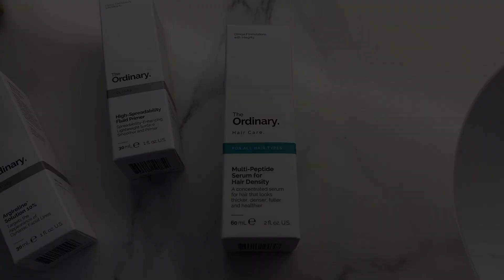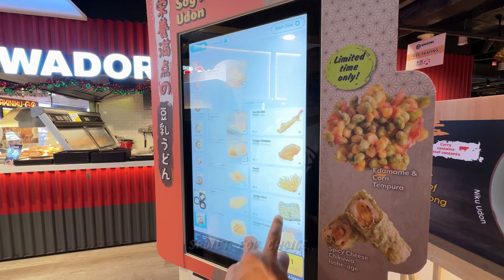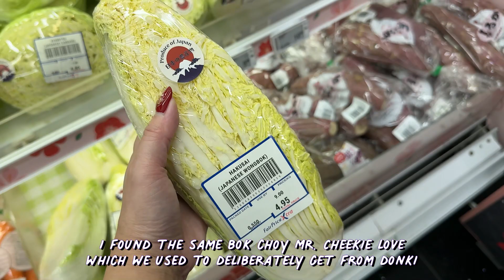a mellow year end | cheekies dailies | 2023 dec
no drinking & parties.. not even a tree at home..

"Videographer": Mr. & Mrs. Cheekie
Video "Editor": Mrs. Cheekie

Jazz that Christmas